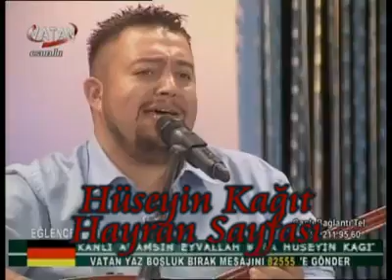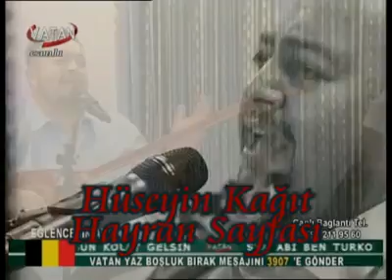Hüseyin Kağıt Alçak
BySadettin Tarafından Paylaşılmıştır